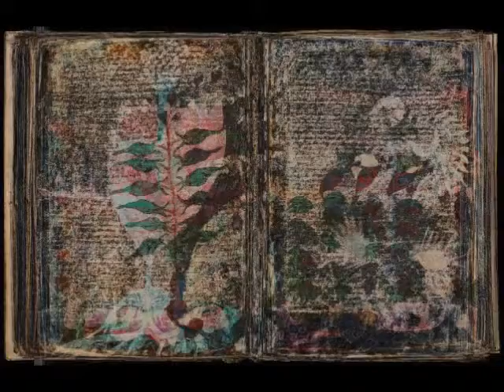Voynich Manuscript pages 2 - 99 (36 layers loop)